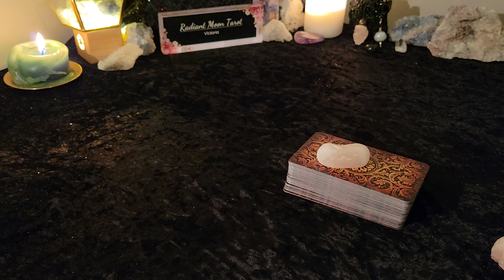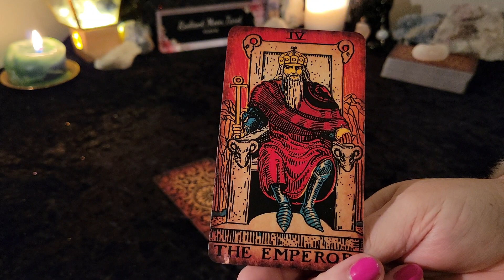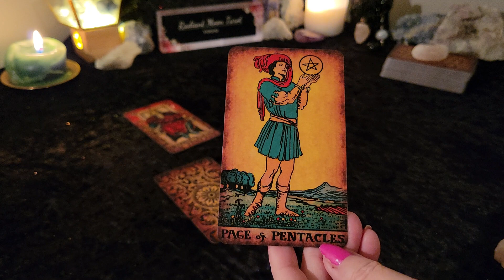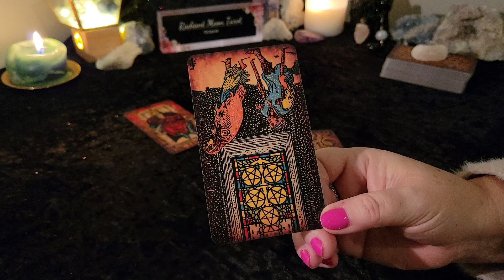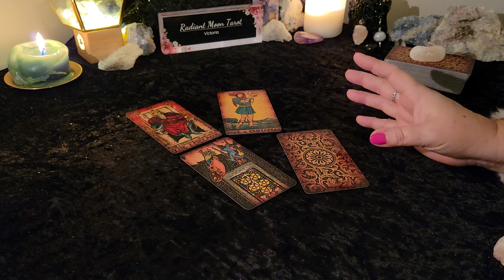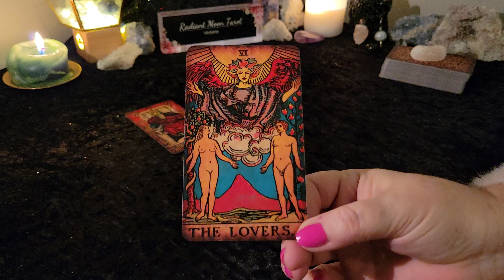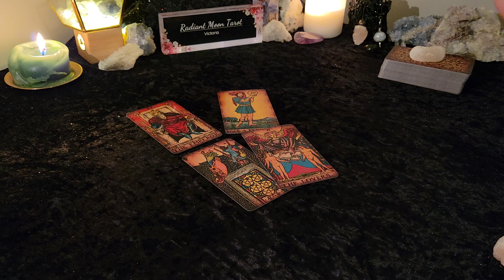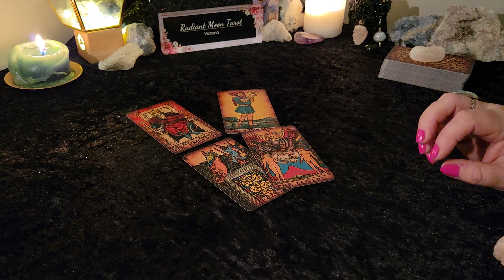*You're large & in charge* Daily Tarot Reading Feb 29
Hello beautiful souls! The Universe has an important message for you. This is your Daily Tarot Message for February 29. Enjoy your reading, and explore my channel for more content!
Blessed Be
Victoria

Victoria
XOXO